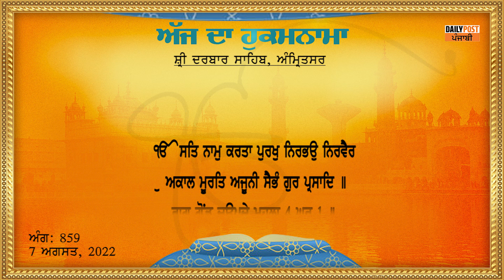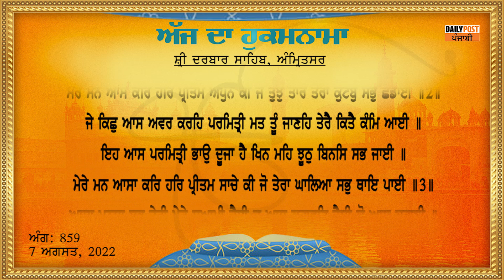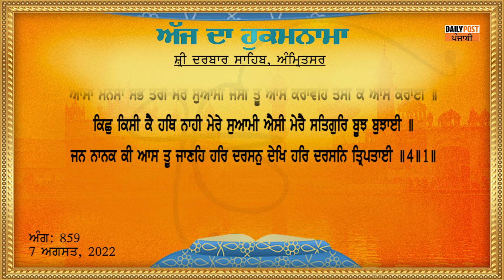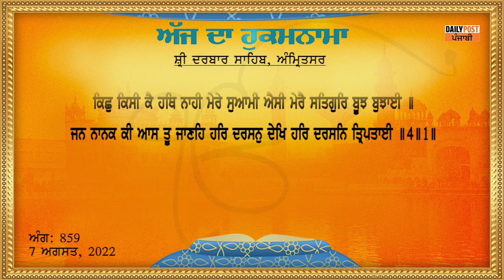Daily Hukamnama From Sri Darbar Sahib 07-08-2022